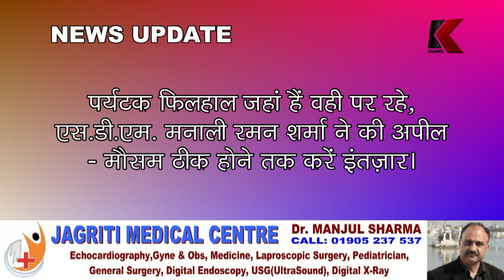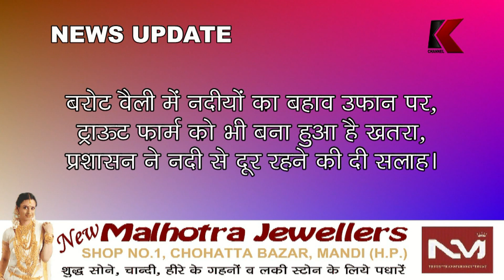09.07.2023 हिमाचल अपडेट का दूसरा अपडेट आ गया, देखे हिमाचल से जुडी ताज़ा जानकारी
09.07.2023 हिमाचल अपडेट का दूसरा अपडेट आ गया, देखे हिमाचल से जुडी ताज़ा जानकारी